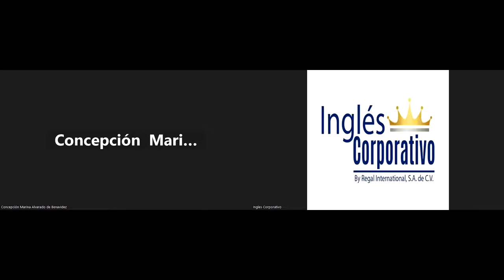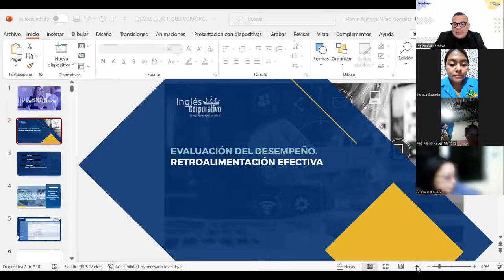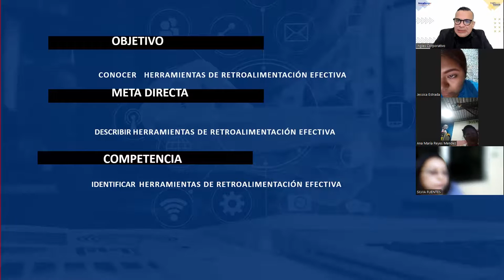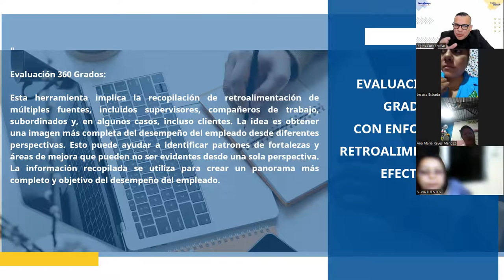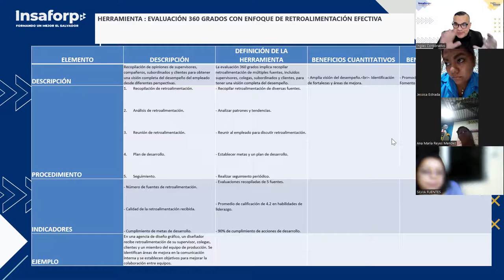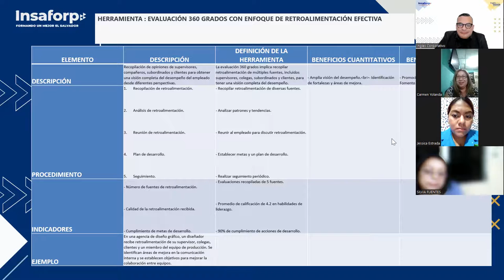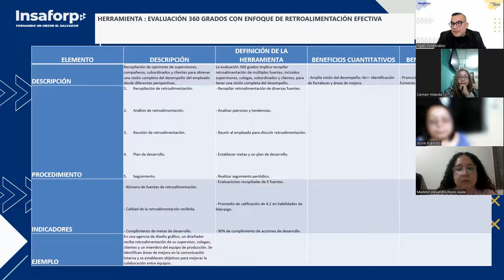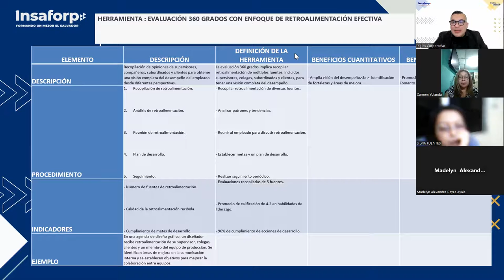SESION 12 -29-08-2023-RRHH-01-7-8-PM-08-23 -ALFARO-Retroalimentación efectiva